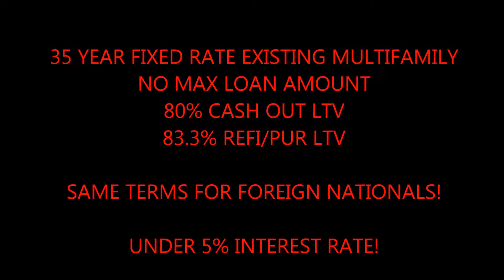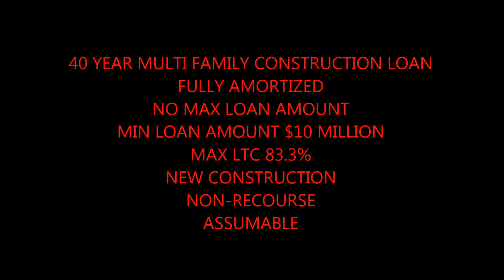Sacramento Stated Income Commercial Building Loans call Blackstone 866 362 1168